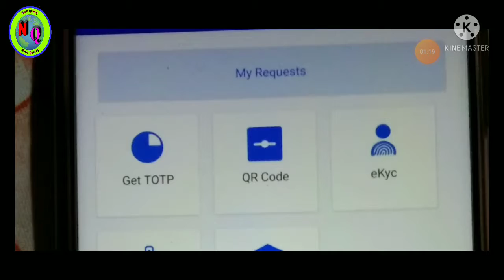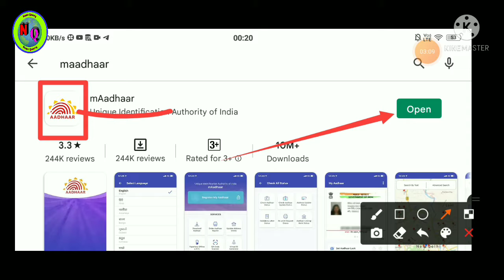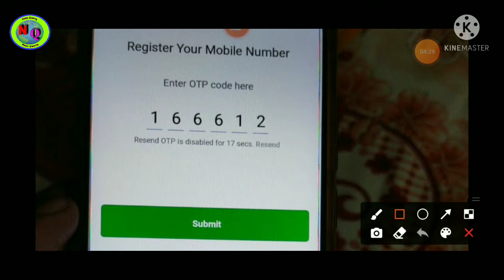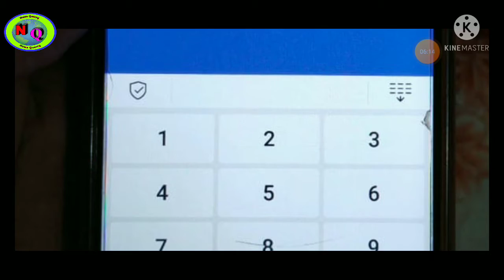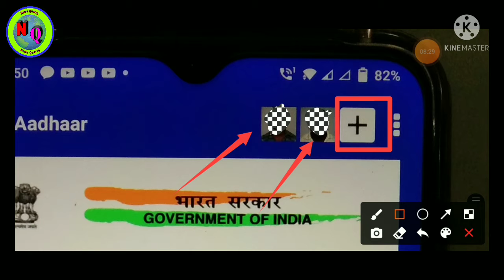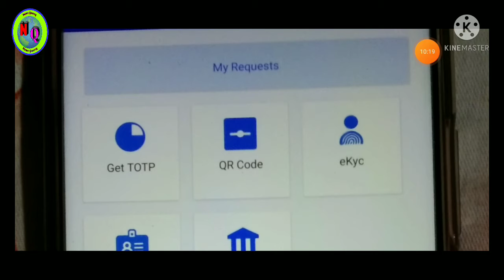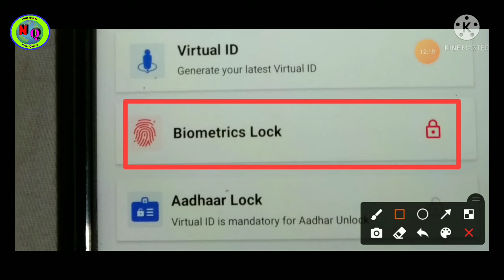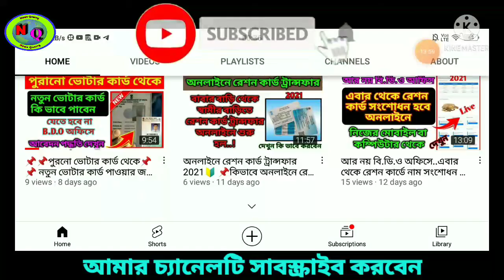How to Lock Aadhaar Card & Aadhaar Card Biometric 2021-22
কিভাবে বাড়িতে বসে নিজের মোবাইলের মাধ্যমে আপনার এবং আপনার পরিবারের সকল ব্যক্তির আধার কার্ডের বায়োমেট্রিক লক করবেন এবং আধার কার্ড লক করবেন এই ভিডিওতে Step-by-Step দেখানো হলো | 🔰🔰🔰🔰আপনারা একই পদ্ধতিতে আপনার এবং আপনার পরিবারের সকল ব্যক্তির বায়োমেট্রিক অাধার কার্ড লক করতে পারবেন | ভিডিও টি স্কিপ করে সম্পূর্ণ দেখার জন্য অনুরোধ রইল |

News Quarry is my YouTube Channel. Plz...Keep Support Me.

Tnxx...for Watching My Full Video.